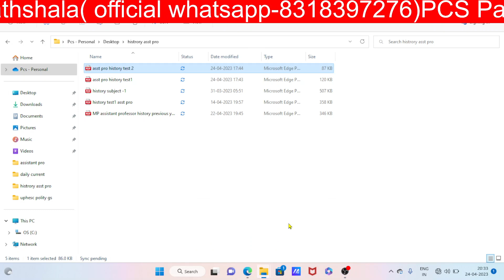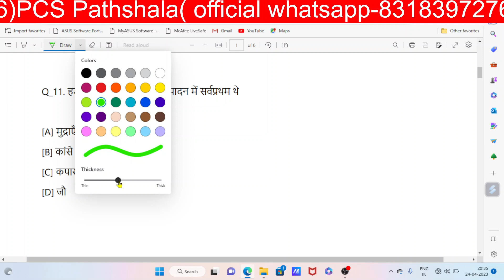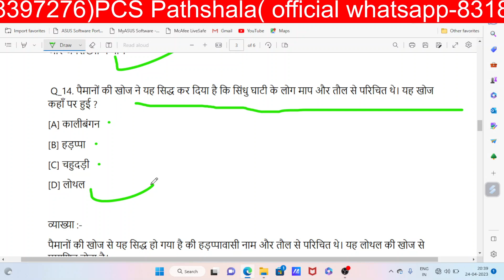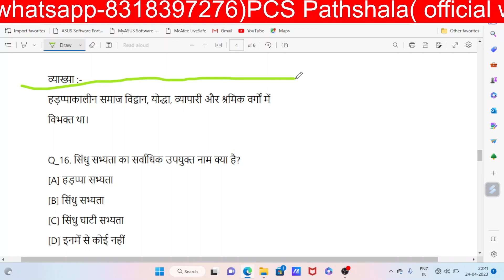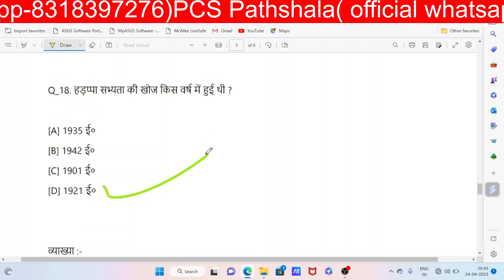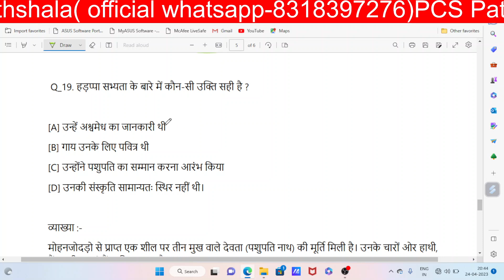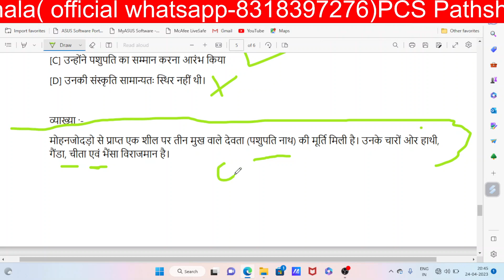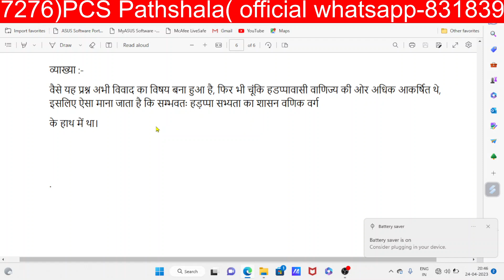MP assistant professor History test series-2/ इतिहास विषय सहायक प्राध्यापक परीक्षा मध्यप्रदेश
Assistant professor History test series-/ mppsc, UPHESC, RPSC/ इतिहास विषय की टेस्ट श्रृंखला
History assistant professor complete course preparation/ uphesc, mppsc RPSC etc/ best books